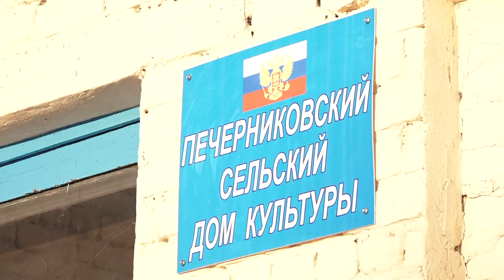Отчет главы администрации Печерниковского сельского поселения за 2017 год